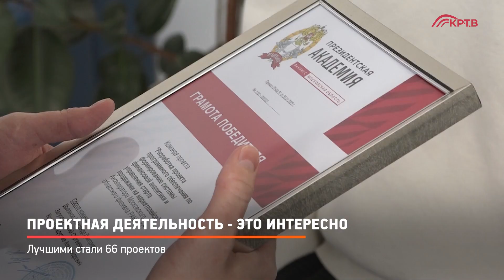КРТВ. Проектная деятельность - это интересно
С сентября студенты Московского областного филиала РАНХиГС разрабатывали стартап-проекты в области поддержки технологического предпринимательства. 66 лучших инициатив удостоены особых наград.